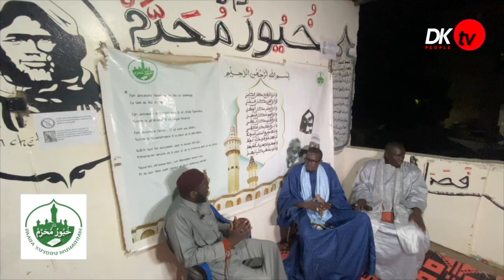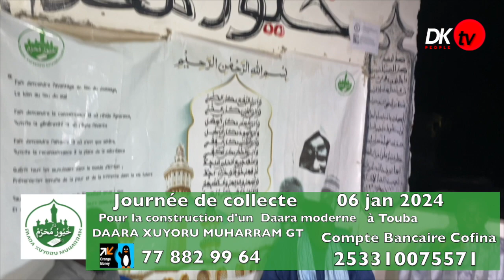DAARA XUYORU MUHARRAM GT Journée de collecte de Fond construction d'un Daara à Touba le 06 JA 2024